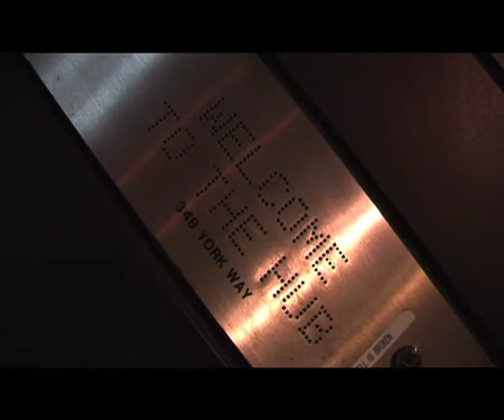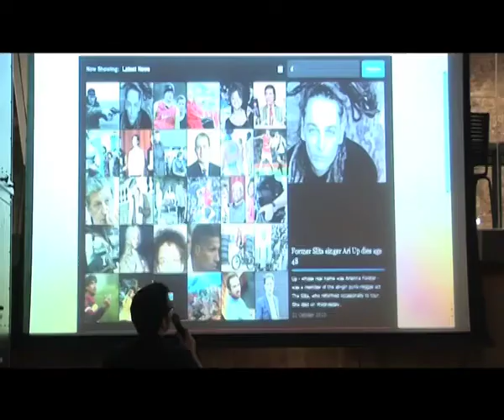Media 140 - Dataconomy